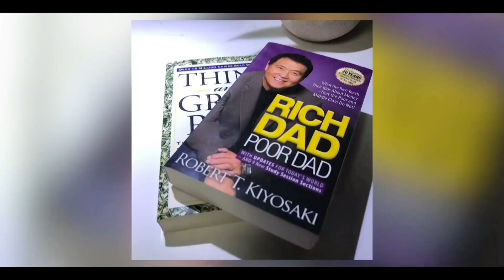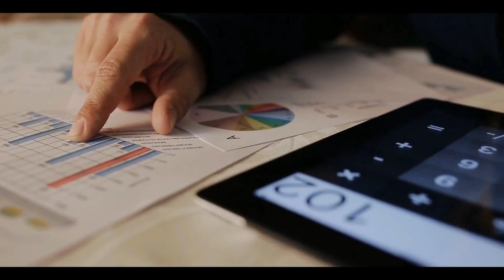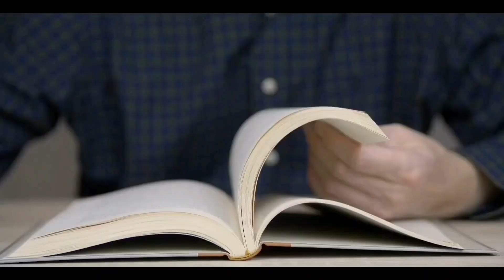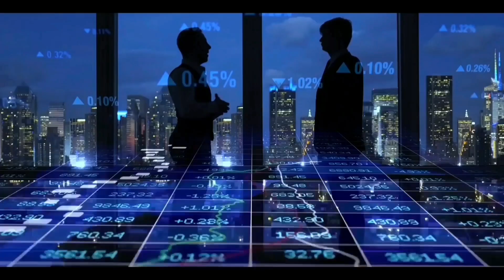Rich Dad Poor Dad Book Summary | 6 Rules Of Money |Hindi Audiobook| Best Motivational Video in hindi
Your Queries-

Hindi motivation
2024 Motivational video
Ameer kaise banein
rich dad
poor dad rich dad robert kiyosaki
poor dad rich dad
rich dad poor dad by robert kiyosaki audiobook
poor dad vs rich dad

YouTube - Whitesand - Eternity (...

Please...
You will get here many powerful Videos

Thanx All...